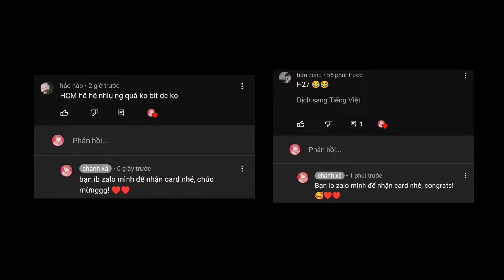Tổng Hợp Những Pha Highlight Hay Nhất Liên Quân #374 Tik Tok Liên Quân 2022